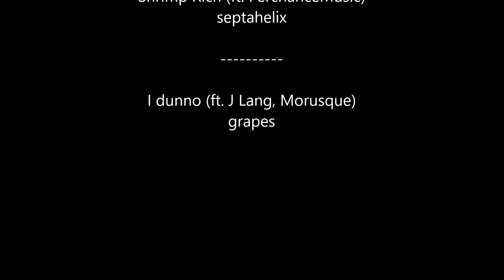La perdiz moruna La reina de las Islas Canarias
Lanzarote  se caracteriza por hábitats llanos y abiertos, idóneos para la especie, con un clima que limita su abundancia anual en función de unas escasas lluvias mal distribuidas temporalmente debido a su carácter torrencial, caracterizándose por pocos años muy pluviosos que superan ampliamente la media de precipitaciones, frente a muchos más años muy secos con precipitaciones muy por debajo de la media, cifrada en tan solo 100 litros/año.
En cuanto a su caza, soporta relativamente la presencia del cazador y el perro, prefiriendo apeonar, siendo por tanto más reacia a emprender el vuelo que la roja. Como consecuencia de ello aguanta más la muestra, siendo ideal para su caza con perro. Esta circunstancia posibilita la consecución de abundantes muestras en las jornadas de caza, algunas de ellas muy largas, suponiendo un magnífico pulso entre perdiz y perro y una auténtica delicia para el cazador.
Generalmente se quedan al segundo o tercer vuelo, aunque en ejemplares adultos y a medida que avanza la temporada, tienden a emprender el vuelo con mayor facilidad y persistencia. Inicia el vuelo con gran estruendo, descolgándose rápidamente para intentar evadirse del cazador.